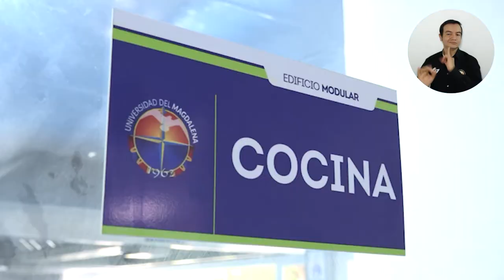Programas de Turismo de UNIMAGDALENA lograron otra vez la certificación internacional TedQual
Luego de demostrar la alta calidad de sus procesos académicos, administrativos, investigativos y de extensión, los programas de Turismo de la Universidad del Magdalena alcanzaron por segunda vez la certificación internacional TedQual, otorgada por la Organización Mundial de Turismo – OMT y la Fundación THEMIS con un puntaje de 92,5%. Este sello global fue concedido hasta 2024, gracias a los esfuerzos conjuntos de directivos, docentes, estudiantes y egresados.